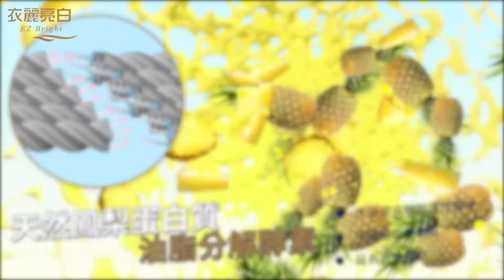衣麗亮白天然機能雙倍濃縮洗衣露_無LOGO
◆終結運動衣物汗酸臭，徹底清潔斷面髒污，保護機能衣物纖維，延長心愛衣物的壽命! 高倍濃縮更節省，低泡沫配方不殘留多餘洗劑實在安心，搭配狂銷BLUE DE蔚藍香水清爽迷人，再也不怕運動後的汗臭味擾人!◆

【源起】
市面上的排汗衫特性一般講求吸濕排汗、涼感、消臭等功能，而排汗主要是藉由增加布料纖維上的斷面來增加接觸的面積，進而利用毛細現象加快體表水分、汗液的吸收，改善穿著時的體感，這樣的技術雖然能提升運動時汗水的吸收與蒸發，卻同時容易造成髒污和洗劑的殘留。
而一般洗衣精、豔色劑為洗滌髒污或提升色彩效果，一般含石化成分與其他化工洗劑，這些物質容易卡在纖維內，造成排汗衫孔隙堵塞。若使用漂白水，則具有輕微腐蝕的成分，這可能會破壞排汗衫斷面的結構。

【特點】
◎天然酵素環保成分x奈米非離子潔淨技術，溫和瓦解斷面髒污，可保護運動機能性衣物、超細纖維材質、防寒衣等特殊纖維材質衣物!
◎不傷害運動衣物的防風、防水、及透氣性!
◎天然鳳梨蛋白質油脂分解酵素，不破壞衣物的彈性纖維、不殘留化學物質影響排汗功能，讓衣物回到最初的機能性，延長衣物的壽命!
◎特殊奈米非離子深層滲透潔淨技術，可深入衣物纖維細縫，乳化分散汗漬及污垢，有效去除異味，還原吸溼排汗柔軟透氣舒適!
◎洗淨成分嚴選天然椰子油來源，環保高生物分解度不造成環境負擔!
◎低泡沫好冲凈，不添加增稠劑好溶解不凝結，不阻塞衣物毛細孔!
◎獨特香氛水解技術長效芳香，萃取自歐洲頂級香精，新款狂銷BLUE DE蔚藍香水調，以「中性木質芳香調」為基底，清爽迷人，再也不怕運動後的汗臭味擾人(前味：柑橘香/中味：西洋杉/後味：檀香木)!
◎無添加化學原料，天然安心，亦適合嬰幼兒衣物及貼身衣物清潔!
◎SGS檢驗合格，無螢光劑、無磷、無壬基苯酚等對人體有害之成份!
◎SGS檢驗合格，有效抗菌!
◎高倍濃縮，，用量為一般洗衣精的1/2!